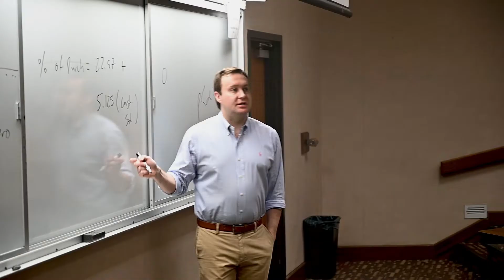Marketing Research with Courtney Rellergert